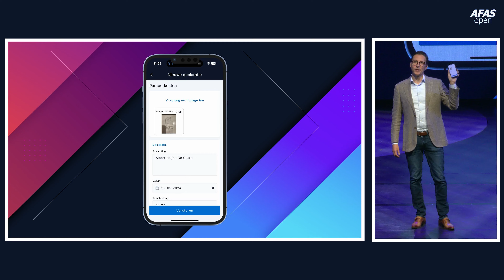AFAS Open 2024 - Scan & herken in de Pocket app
Meer weten over de AFAS Open 2024? Lees er alles over